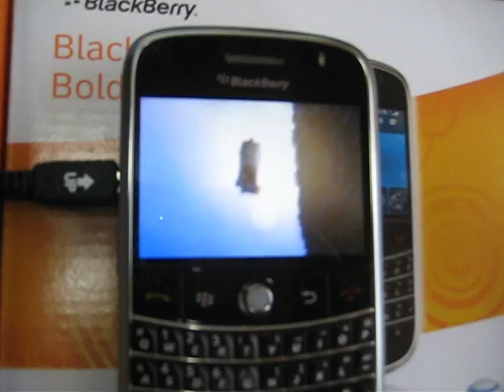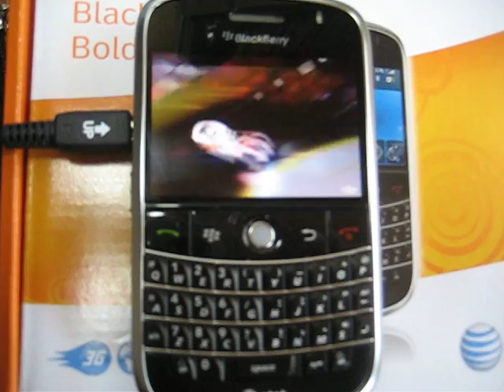AT&T Blackberry Bold Speedracer trailer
Showing off the screen on the bold